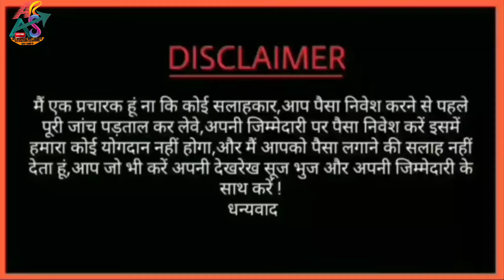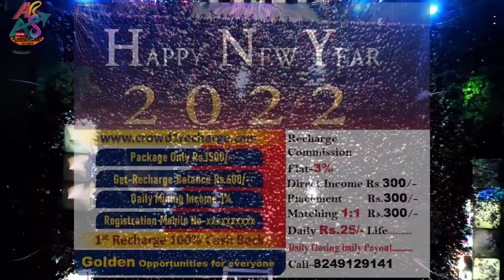100% Cashback On Mobile Recharge |Crowd1rechage New Year Offers |Crowd1recharge full plan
Crowd1recharge
Recharge Revolution-2022
Package Rs.600/-
Package Rs.1500/-
Recharge Commission Flat-3%
Direct Income Rs.300/-
Placement Income Rs.300/-
Matching Income Rs.300/-
Daily Crb Rs.25/- Life Time
1st Recharge 100% Cash Back
Daily 1%Recharge Mining
Life Time Recharge Free
Daily Closing Daily Payout